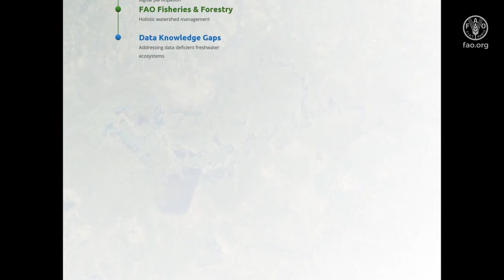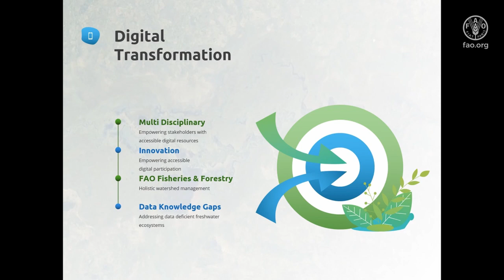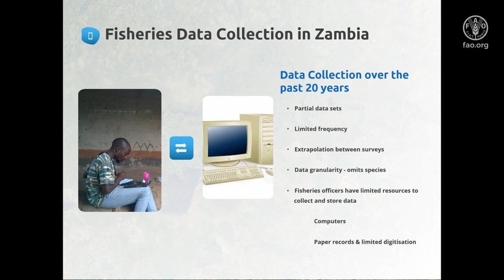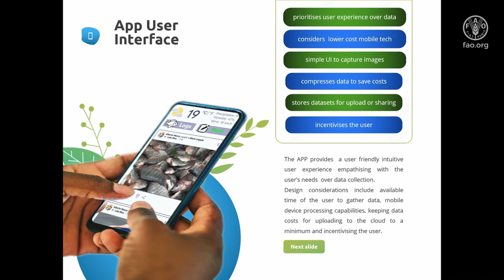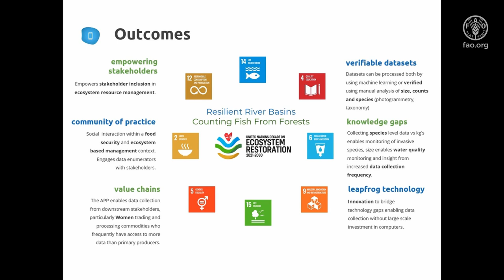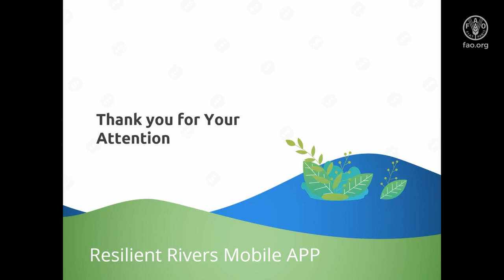FAO AI4DBP AI for catch assessment in Zambia - “Counting Fish from Forests”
Alberto Massa of 3StartConnect introduces his work within the “Resilient River Basins - Counting Fish from Forests” FAO Multidisciplinary activities, led by Dr Rishi Sharma, to harness AI for ”leapfrog strategy” to empower riparian stakeholders & fisheries managers in Zambia with an intuitive mobile app to count and measure fish.Subscribe!